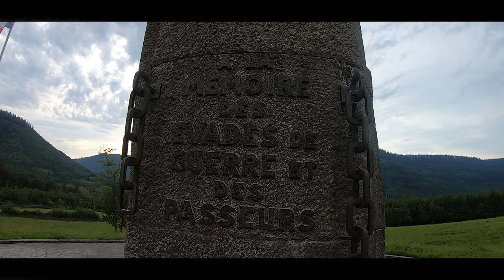ROAD TRIP STRASBOURG - SAINT DIE DES VOSGES EN GYROROUE : LA DEODATIE (EUC ELECTRIC UNICYCLE) 2/2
Nous nous retrouvons aujourd'hui pour vivre la dernière partie de l'aventure dans Déodatie, un mini roadtrip entre Saint Dié des Vosges et Strasbourg dans le Gyrorou !

L'occasion de parcourir la route nationale 59... mais surtout la vallée de la Plaine, ses lacs et les sous-bois vosgiens.

Nos monocycles électriques ont été mis à l'épreuve lors de la montée du Col du Donon et surtout de la descente d'une dizaine de kilomètres de single tracks vers Schirmeck. Mais le spectacle de la montagne en valait vraiment la peine.

L'itinéraire est assez simple : Saint Dié des Vosges - Saint Blaise la roche - Raon l'étape - Lac de Pierre percée - Lac de Plaine - Bionville - Lusigny - Raon l'étape - Donon - Schirmeck - Molsheim - Ostwald - Strasbourg.

Merci à Tristan pour le gîte et à La Déodatie pour l'accueil ! C'est aussi ça la micro-mobilité et plus généralement les joies de la glisse électrique !